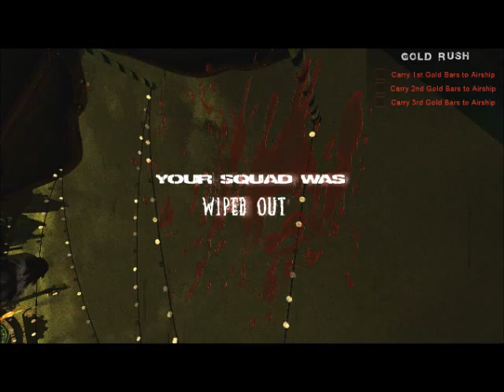Harlequin Plays: Killing Floor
Just "relaxing" by killing monsters, or rather being killed...